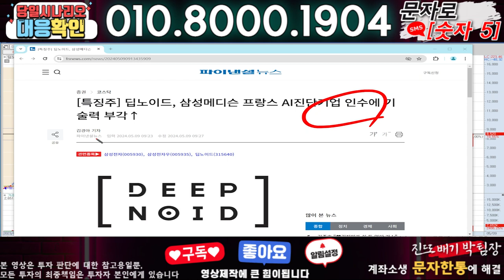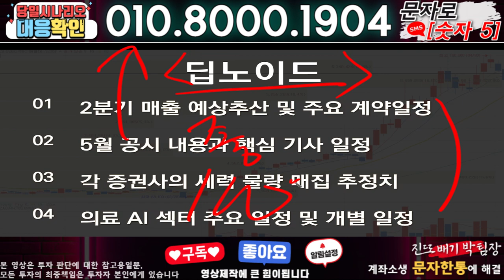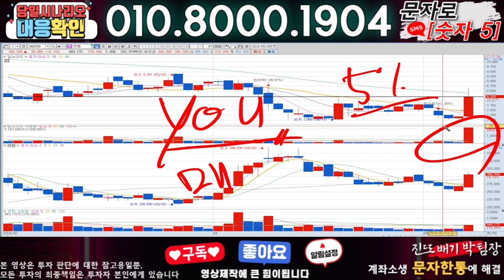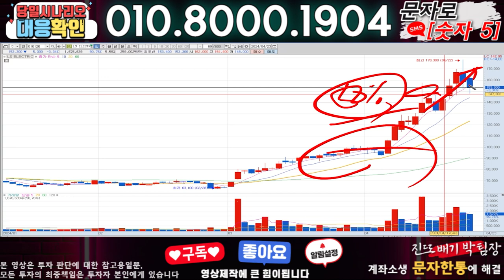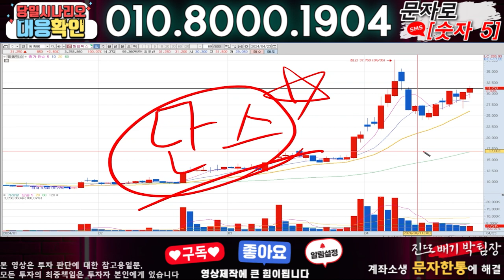딥노이드 ) 3분전 기습속보-공식입장발표!! 무슨일인가?